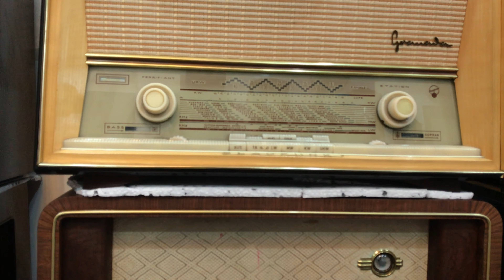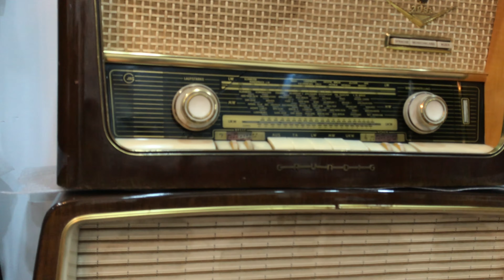Chợ Viềng online 🥰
Mời các bác giao lưu